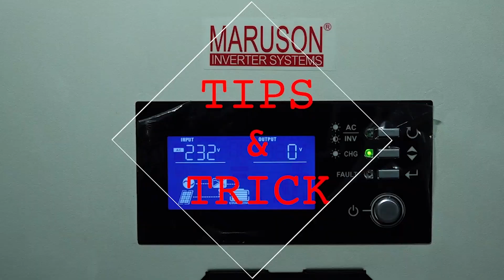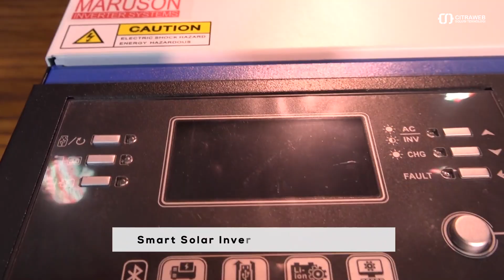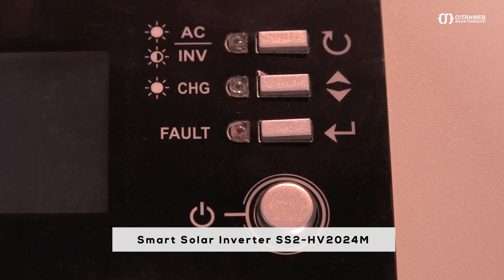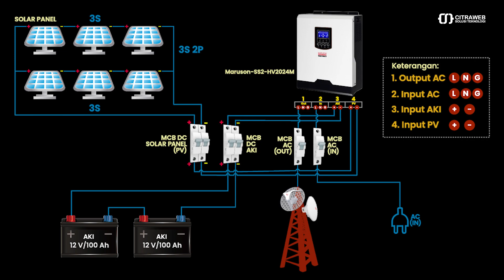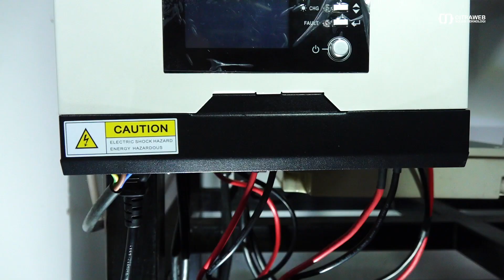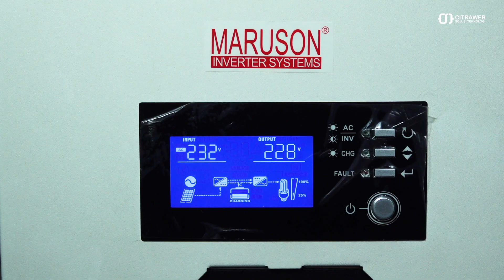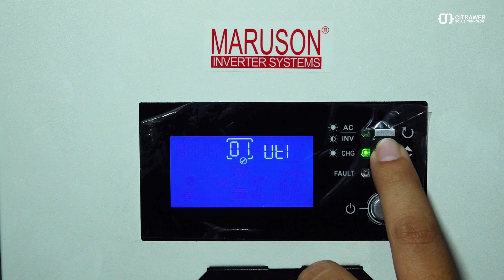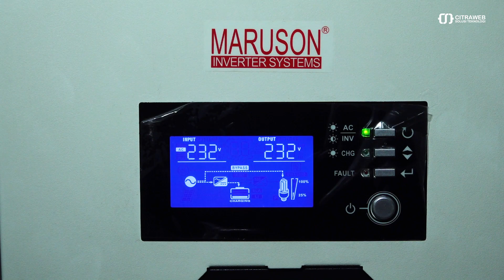Maruson Smart Solar Inverter - CITRAWEB REVIEW [ENG SUB]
Listrik merupakan kebutuhan utama saat menggunakan peralatan elektronik. Baik perangkat elektronik jaringan, rumahan, dll. Dan kebutuhan ini akan terus meningkat untuk semua kalangan. Dan terkadang terdapat area yang belum bisa mendapatkan listrik, maka solusi mudahnya adalah menggunakan sistem tenaga listrik otomatis. Sistem tenaga listrik bisa dari berbagai sumber, tetapi yang paling mudah adalah sumber tenaga matahari dengan Solar Panel.

Komponen yang dibutuhkan sebenarnya tidak hanya solar panel saja, namun ada beberapa komponen lainnya seperti baterai dan inverter. Lalu bagaimana jika baterai, Inverter dan solar panel kita gabungkan? Maruson Inverter Solar Panel solusinya.

Smart Solar Inverter dari Maruson merupakan perangkat yang berfungsi untuk mengubah tegangan DC dari baterai atau Panel Surya menjadi tegangan AC. Selain itu, inverter juga bisa berfungsi untuk mengkontrol, dan memonitoring tegangan input maupun output. Jadi perangkat Smart Solar Inverter dari Maruson ini sangat cocok digunakan pada area Remote, perkantoran maupun pada rumah karena produk Inverter ini memiliki efisiensi yang cukup tinggi dan memiliki kapasitas yang bervariasi.